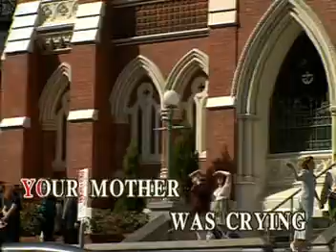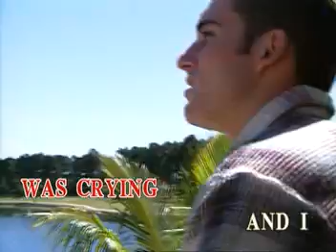AVSEQ06 I Went To Your Wedding - Patti Page | Sing 'n' Vision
VCD Title: Hits of the Great Artists, Volume 6
Record Label: Sing 'n' Vision Production / Harmony Music
Performed by: The Classic Touch
VCD Release: August 17, 2000
Catalog No.: HCV-005-012